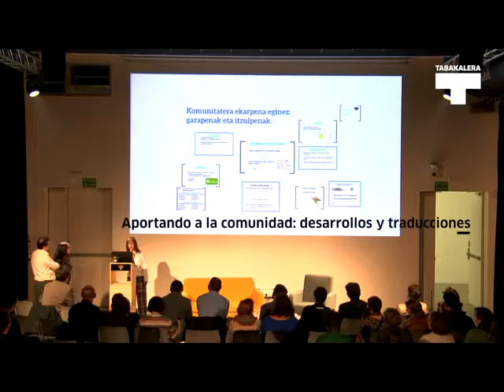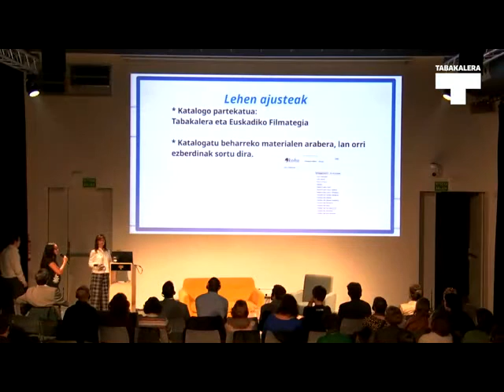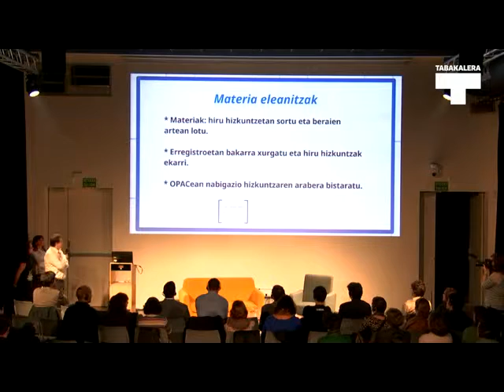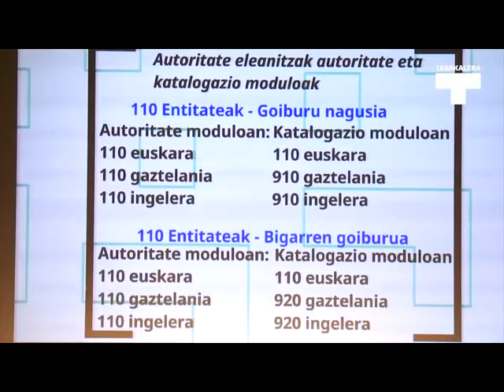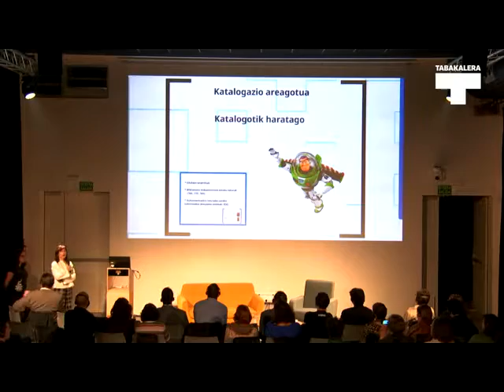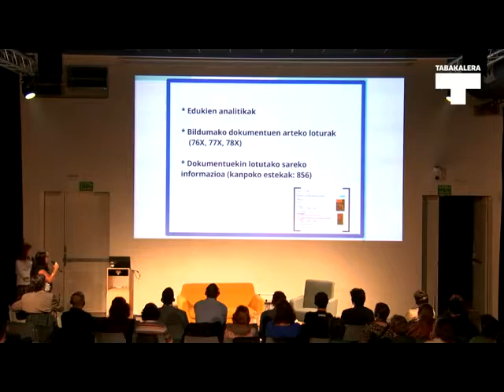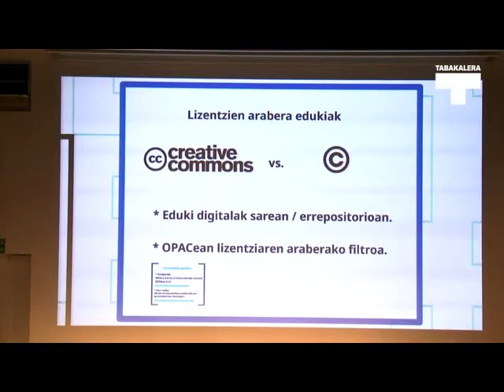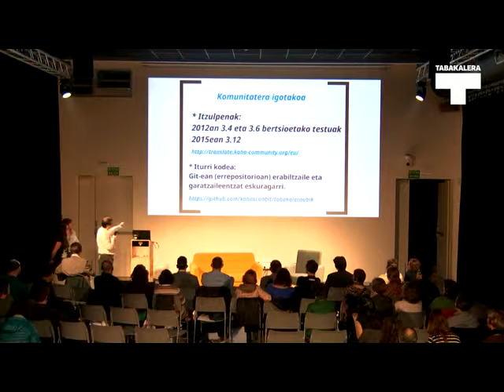Arantza Mariskal + Iñaki Arriola + Natalia Montes. KohaFerence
Bideo honetan KohaFerence saioen baitan Tabakalerako langile diren Arantza Mariskal, Iñaki Arriola eta Natalia Montesek egin zuten aurkezpena ikus daiteke (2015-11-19)
En este vídeo se puede ver la presentación que hicieron los miembros de Tabakalera Arantza Mariskal, Iñaki Arriola y Natalia Montes en torno a las sesiones de KohaFerence (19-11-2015).
+ info tabakalera.eu/eu/kohaference-liburutegientzako-koha-software-librea